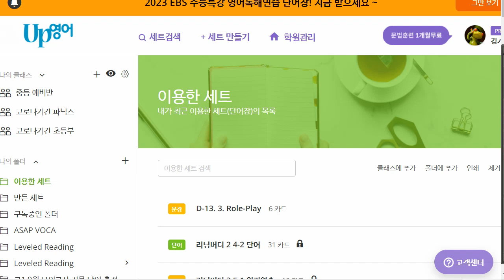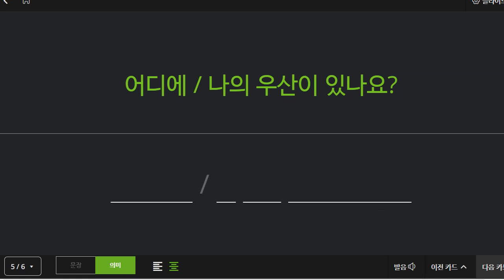신혜원 2022 02 11 기초회화 성취도 95